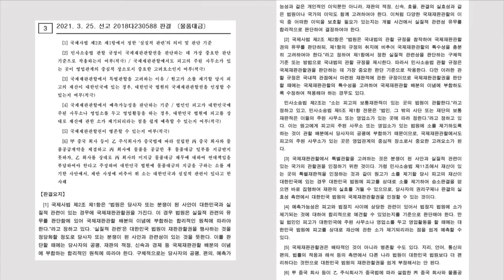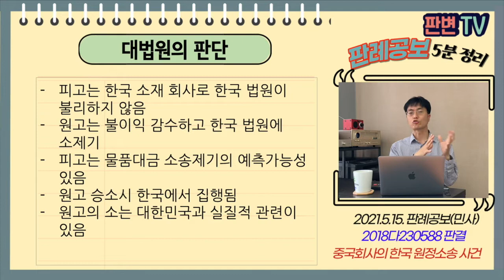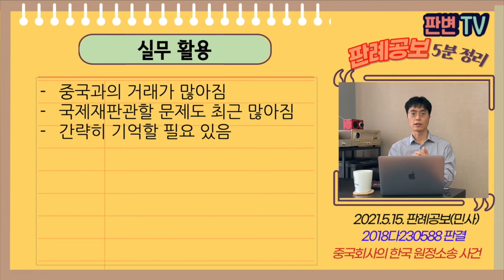중국회사의 한국 원정소송 사건 [21.5.15.자 판례공보(민사)]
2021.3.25. 선고 2018다230588 판결
물품대금

원고 물품공급한 중국회사(상고인)
피고 물품공급받은 중국회사의 유일한 주주인 한국회사

파기환송

중국회사인 원고는 중국회사인 병 회사와 물품공급계약 후 물품납품
중국회사인 병 회사는 한국회사인 피고가 중국에 설립한 회사
원고는 병 회사로부터 대금을 못 받음
원고가 한국법원에 피고를 상대로 물품대금의 연대책임 주장하는 소송 제기
1심 : 중국회사 상호간 거래이므로, 대한민국 관할 없음 각하

적용법령
국제사법
제2조(국제재판관할) ①법원은 당사자 또는 분쟁이 된 사안이 대한민국과 실질적 관련이 있는 경우에 국제재판관할권을 가진다. 이 경우 법원은 실질적 관련의 유무를 판단함에 있어 국제재판관할 배분의 이념에 부합하는 합리적인 원칙에 따라야 한다.

원고는 중국회사이고, 거래한 업체인 병 회사도 중국회사임
피고는 병 회사의 주주일 뿐이므로, 한국에 관할이 없는 것 아닌가

피고는 한국 소재 회사로 한국 법원이 불리하지 않음
원고는 불이익 감수하고 한국 법원에 소제기
피고는 물품대금 소송제기의 예측가능성 있음
원고 승소시 한국에서 집행됨
원고의 소는 대한민국과 실질적 관련이 있음

실무활용
중국과의 거래가 많아짐
국제재판관할 문제도 최근 많아짐
간략히 기억할 필요 있음